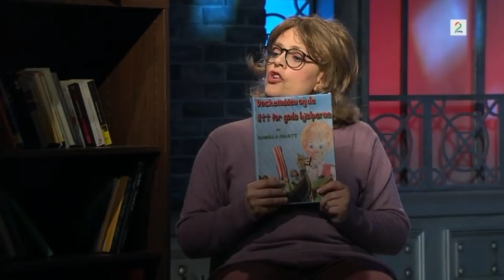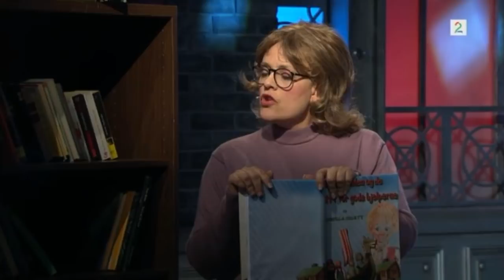TKFN: Program 100 - Edel Hammersmark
Edel forteller om sin nyeste historie.

Alle rettigheter tilhører TV2.